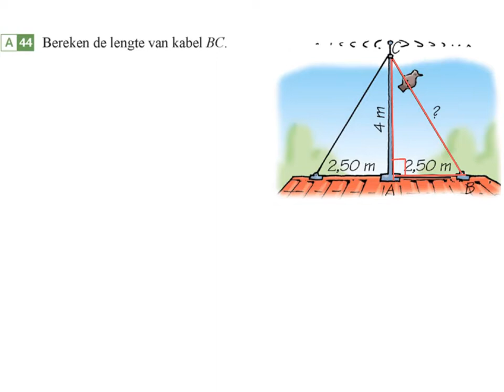uitleg stelling Pythagoras in de praktijk